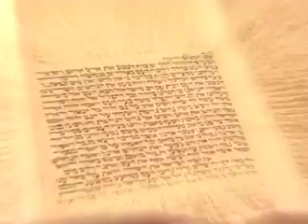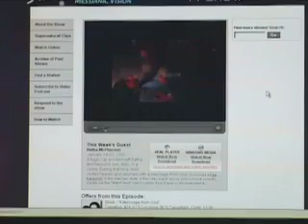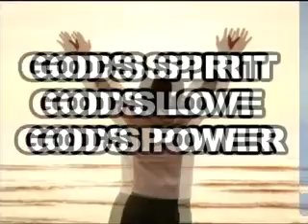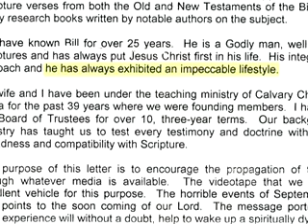«Это сверхъестественно» Он провёл 23 минуты в Аду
Гость программы был избран Богом, чтобы провести 23 минуты в Аду в качестве неверующего — чтобы потом он смог всем рассказать о его существовании. А ещё ему рассказали, когда вернётся Иисус. Подробнее об этом смотрите на видео